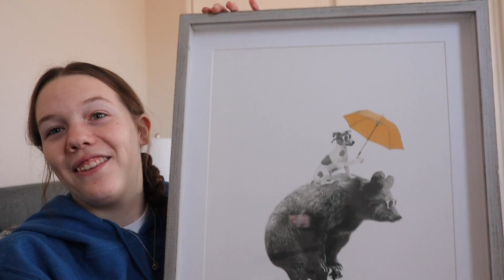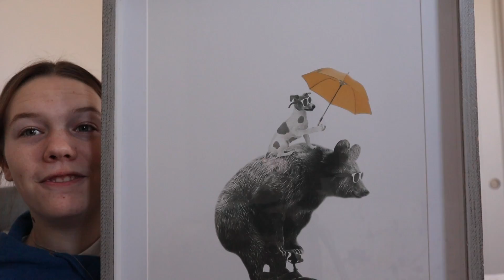Christmas Gift Haul 2020 // SierraCreates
Today I show you guys most the things my parents got me for Christmas as well as what my boyfriend got me. :)